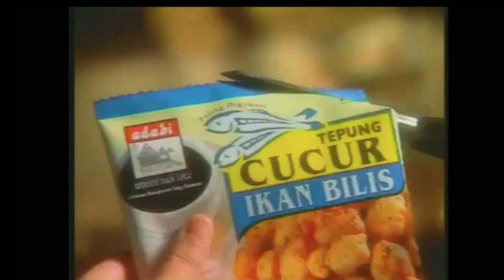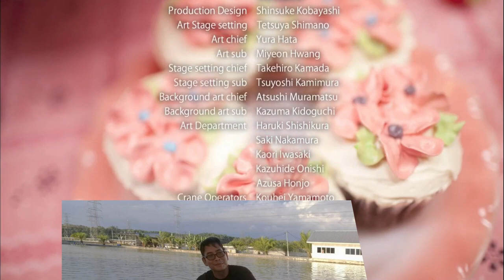ex TLGH Kolam Behrang 1 5 19